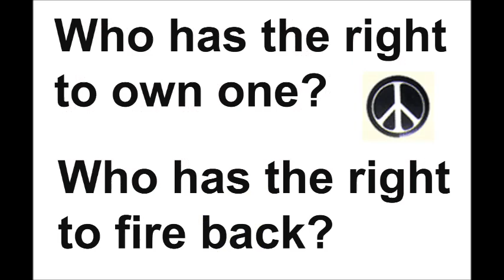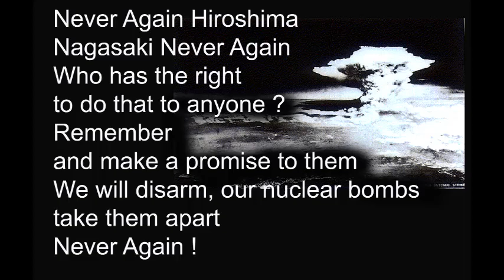THE ATOMBOMB SONG